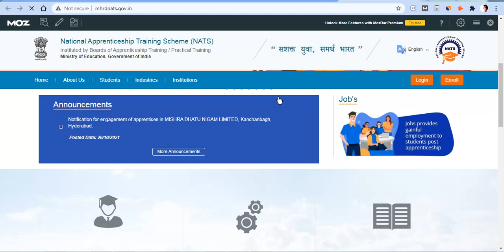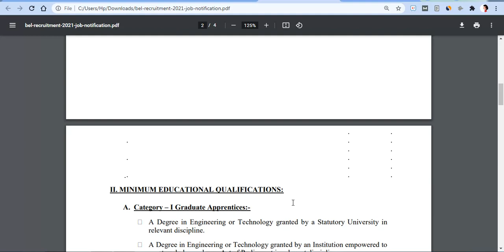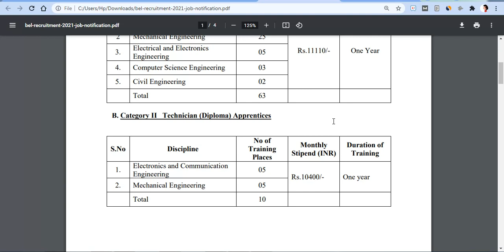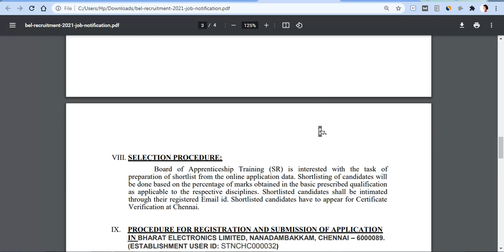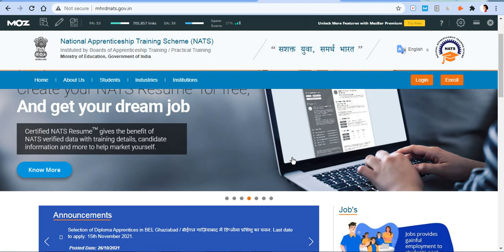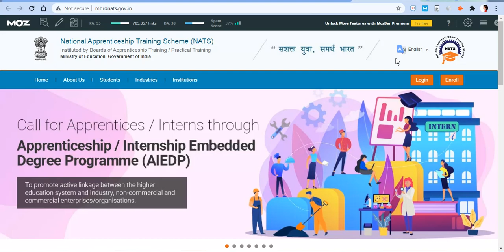BEL Recruitment 2021 Latest vacancy Online apply now Graduate/Diploma Apprentice Posts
Instagram_follow,👍👍